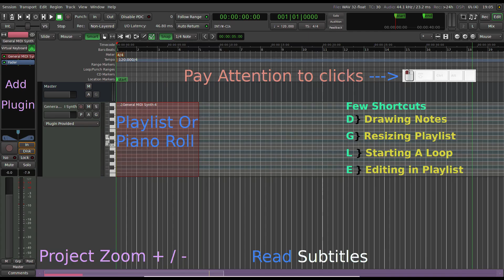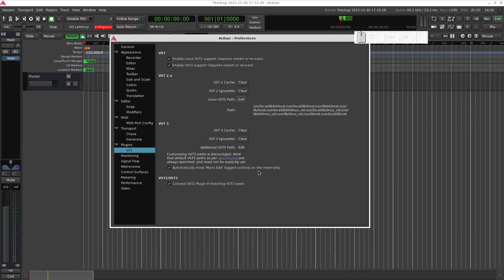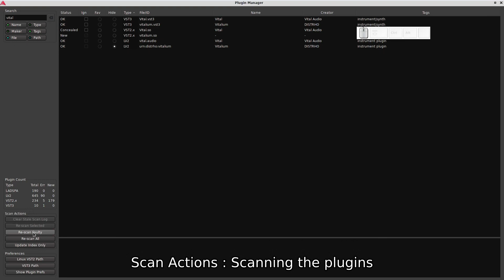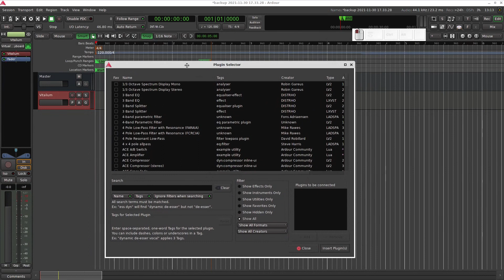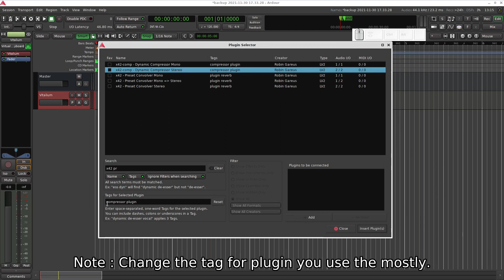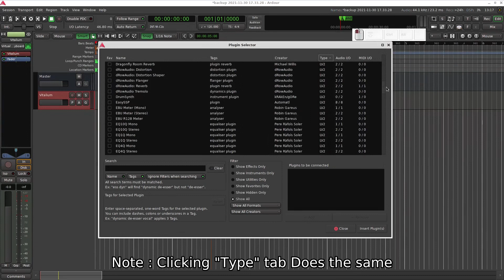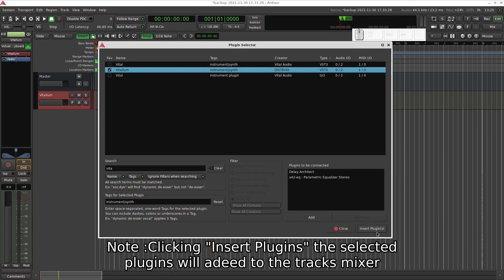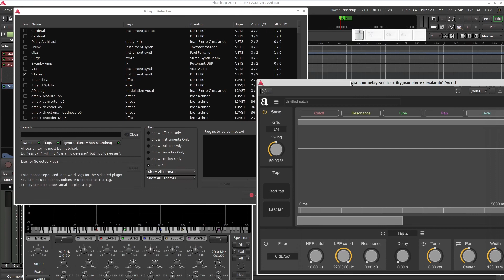Ardour : Tutorial : 6.9 :Free Daw : Plugin Manager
Plugin Manager has other part as Plugin Selector, Plugin Selector gives us all the details about the plugins that we have and we can add different locations of plugin from this,Plugin Selector gives us working status of the plugin.Plugin Manager is an important thing it helps in understanding different plugin available to us. This video do tell us how to add different type(Ladspa,Lv2,Vst) of plugins.Most importantly it helps in getting us the plugins to make our song in a track.